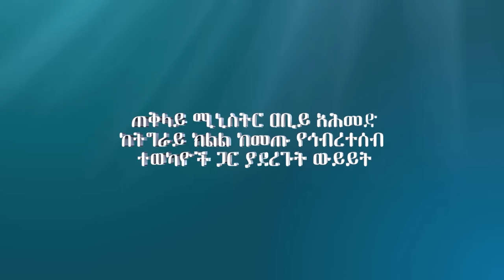ጠቅላይ ሚኒስትር ዐቢይ አሕመድ ከትግራይ ክልል ከመጡ የኅብረተሰብ ተወካዮች ጋር ያደረጉት ውይይት::